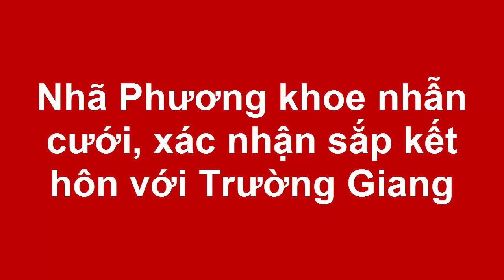Nhã Phương khoe nhẫn cưới, xác nhận sắp kết hôn với Trường Giang(Tin tức Sao Việt)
Nhã Phương vừa chia sẻ hình ảnh chụp bàn tay đeo chiếc nhẫn cưới, xác nhận sắp kết hôn với Trường Giang.